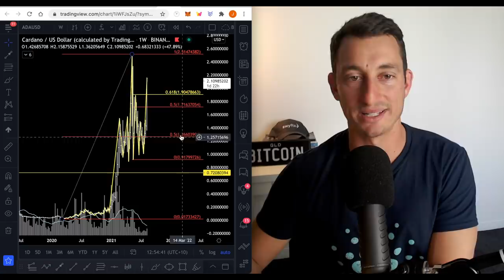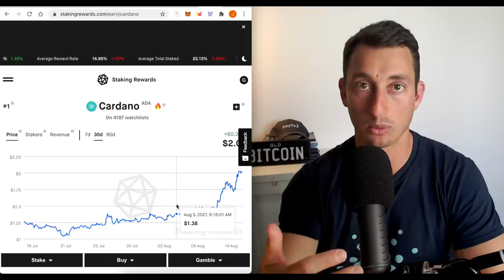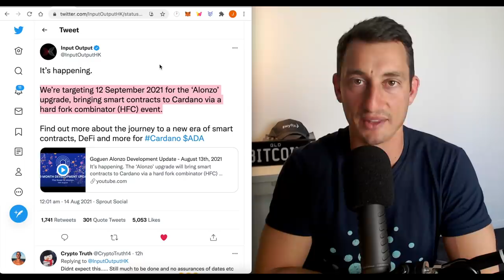CARDANO HUGE NEWS! 🚀 WILL ADA PRICE PUMP UNTIL SMART CONTRACTS?!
What a massive news release for Cardano ADA, on Friday the 13th of August with Smart Contracts being announced to be launched on Cardano main net by 12th September 2021!

In this video, we discuss the key levels for ADA to hold leading into the release of the smart contracts.

Will this announcement continue to pump the ADA price until smart contracts are released in September?